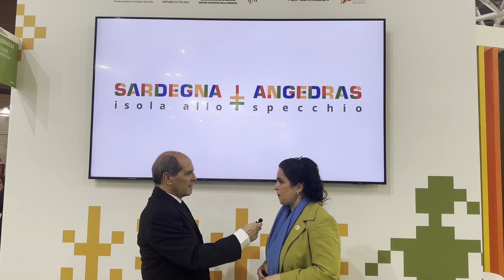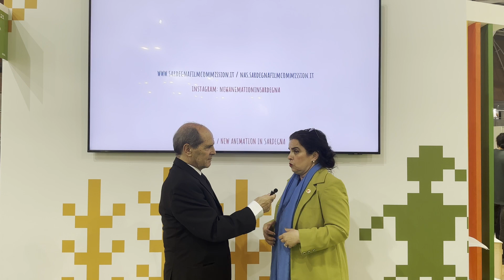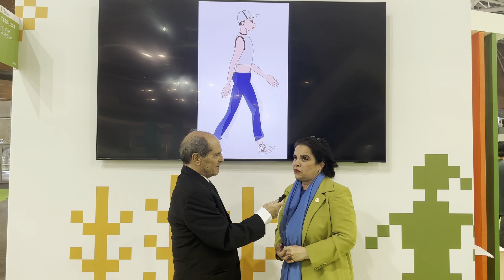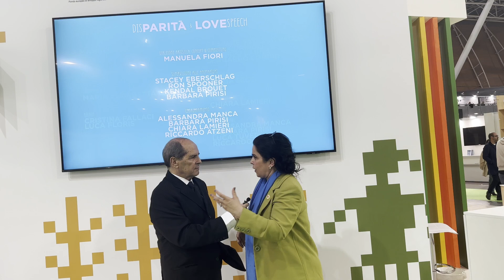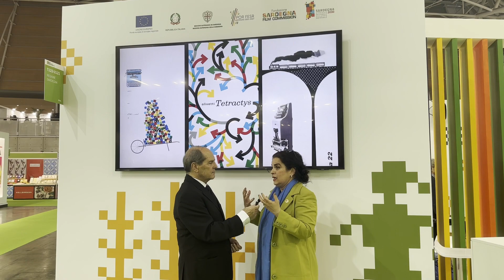Intervista a Nevina Satta | di Giorgio Ariu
"Intervista a Nevina Satta, Direttrice di Fondazione Sardegna Film Commission"

Grande successo per la Sardegna alla trentacinquesima edizione del Salone Internazionale del Libro di Torino. Un trionfo di pubblico da tutto il mondo, un plauso di 400 editori e broadcaster internazionali tra cui 150 provenienti da tutto il mondo per incontrare i loro omologhi italiani.

Quest’anno la Sardegna è la “Regione ospite” e per celebrare la filiera editoriale isolana la regione Sardegna ha delegato la produzione degli eventi alla Fondazione Sardegna Film Commission. Un riconoscimento importante voluto dalla direzione del Salone che consente, in un palcoscenico internazionale, di promuovere l'immagine dell’isola partendo dai libri fino alle produzioni multipiattaforma.